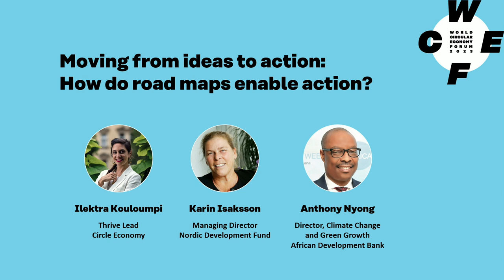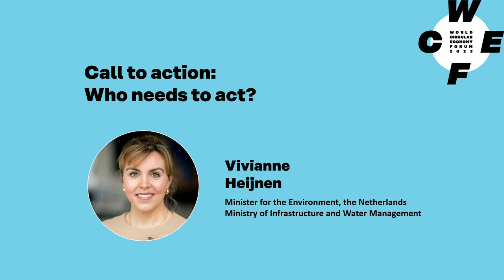Unlocking finance for a circular and regenerative economy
We must plan how public and private capital will be raised and invested to create a circular economy. The session explored the role of road maps for the financial sector as a mechanism to tackle challenges and drive coherent action towards de-risking investment in circular initiatives globally. Representatives of multilateral banking institutions, the private sector, national governments and local decision makers shared their experiences of the opportunities and challenges of investing in our circular future.

Hosted in Messukeskus, Helsinki, the World Circular Economy Forum 2023 provided a unique opportunity to create momentum for a nature-positive future. From 30 May to 2 June, the WCEF2023 gathered together 1867 game-changers in Helsinki and more the 12 500 views online, from 155 countries.

The Forum presented a focused agenda and harnessed our collective energies on accelerating the needed transition over the coming years, showcasing global change makers and building the capacity to collaborate.

On the main Forum days 30 and 31 May, the plenaries explored cross-cutting themes for a diverse, global audience. They explained circularity’s role for the well-being of nature and the economy, youth’s role in the transition, circularity in financial markets, and future trends for a regenerative and resilient economy.

The parallel sessions brought the themes to life by sharing inspiring and scalable examples of the circular economy. These sessions covered a variety of topics, such as: finance, accounting and metrics, everyday life and health, future skills, regenerative agriculture and forestry, finite materials and energy, mining, trade, strategies and road maps, fashion and textiles, food, construction and the built environment, plastics and packaging, electronics and hydrogen.

On 1–2 June, altogether 40+ Accelerator Sessions organised by WCEF2023 Partners occurred across Helsinki and online. These sessions bridged the Forum’s themes with the daily work needed for a circular transition by focusing on the implementation of existing action agendas.

for more information.